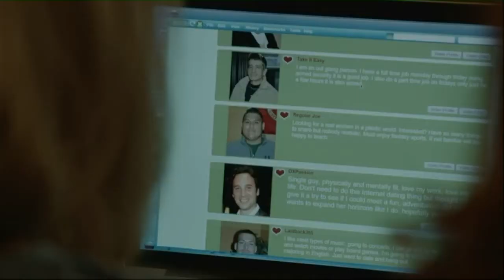Entertainment City: Stars of Mockingjay, Part 1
We speak with the stars of The Hunger Games: Mockingjay, Part 1, plus 4Count performed on Breakfast Television.